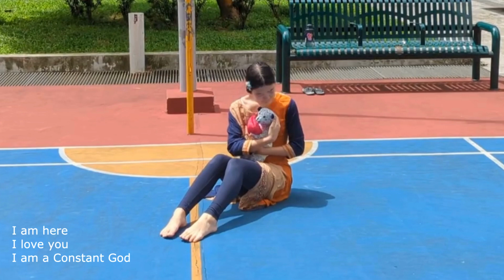Perfect Love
Original song written & performed by Samantha Cheong
Dance choreographed & performed by Aimee Tan
Videography by Jakin Tan
Edited by Anne Soh

Lyrics:

[Verse 1]
You don't have to be perfect
You don’t need to put a front
Child, I know you are hurting
So just come into my arms

[Verse 2]
You can sob until the sun rise,
Even wail into my arms
Let the broken heart here shatter
I’ll hold your mess with my own heart

[Pre-chorus]
Yes, I promise,
there’s no strings attached
you have nothing to prove,
because there’s nothing you could lose-

[Chorus]
I am a Constant God
Dearest child
I love you
Your Father and your Friend
You can rest
In me
In my perfect Love

[Verse 3]
You don’t need to fight for love
I see all of your pieces-
I will still choose you to love

[Verse 4]
You can make a mess or wander
Far away and pick a fight
But when you come home I will meet you,
Hold your heart, and hug you tight

[Pre-chorus]
Yes, I promise,

[Chorus]
Dearest child
I love you
You can rest
In me

[Bridge]
I know you’ve taken blows, you shouldn’t have
I know every moment you thought was your last
I know it's hard to believe when all you’ve received
Are empty promises from ones meant to love you
Step by step, will you let me redeem this
And show you:

[Chorus]
Dearest child
I love you
You can rest
In me